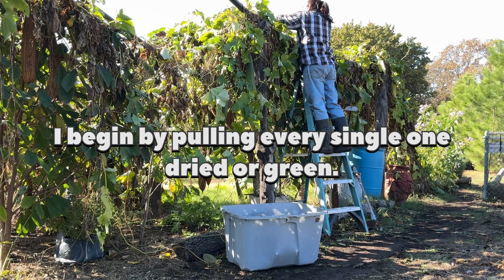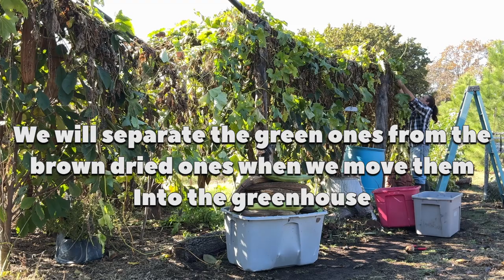Loofah harvest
Homesteading on raw land with a pack of lamancha milking goats, a flock of heritage turkeys, Easter egged chickens and two rez pups.